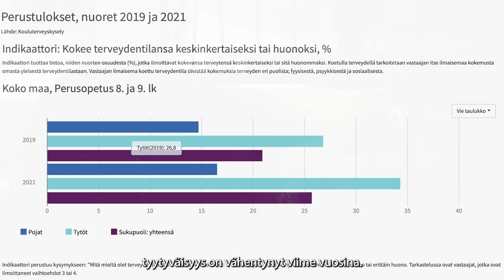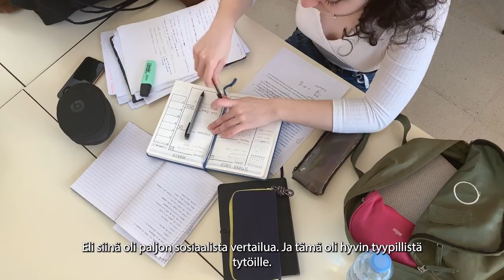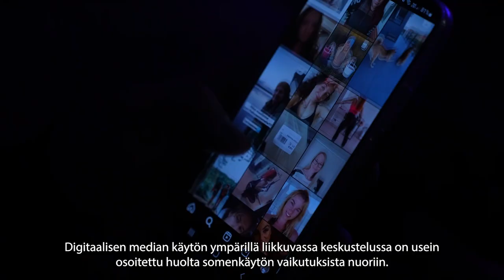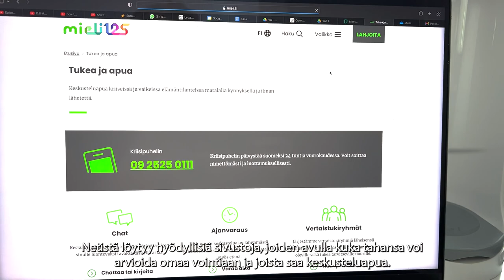Näkökulmia suomalaisnuorten hyvinvointiin - Maailman mielenterveyspäivä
Tutkimusten mukaan suomalaisnuorten hyvinvointi on laskussa. Tähän ovat vaikuttaneet muun muassa etäkouluaika sekä lisääntyneet suorituspaineet koulussa. Nuorten Tiedeakatemian kouluille suunnatulla Maailman mielenterveyspäivän videolla pohditaan nuorten hyvinvointia monesta näkökulmasta. Video tarjoaa pohdittavaa ja keskusteltavaa esimerkiksi psykologian ja terveystiedon oppitunneille. Teemat liittyvät hyvinvoinnin lisäämiseen kouluympäristöissä, seksuaali- ja sukupuolivähemmistöjen kohtaamiin mielenterveyden haasteisiin sekä sosiaalisen median käytön ja mielenterveyden suhteeseen. Videon tutkija-asiantuntijoina kuullaan Lauri Hietajärveä, Maarit Lassanderia, Eino Partasta sekä Katariina Salmela-Aroa.

Julkaisija: Nuorten Tiedeakatemia yhteistyössä Suomalaisen Tiedeakatemian kanssa
Käsikirjoitus ja toimitus: Riikka Hiltunen ja Aino Saarinen
Kuvaus ja leikkaus: Aleksi Kylmälahti
Äänitys ja äänisuunnittelu: Julius Halme

Kiitokset:

Lauri Hietajärvi
Maarit Lassander
Eino Partanen
Katariina Salmela-Aro

Niilo Helanderin säätiö
Voima
Helsingin yliopisto